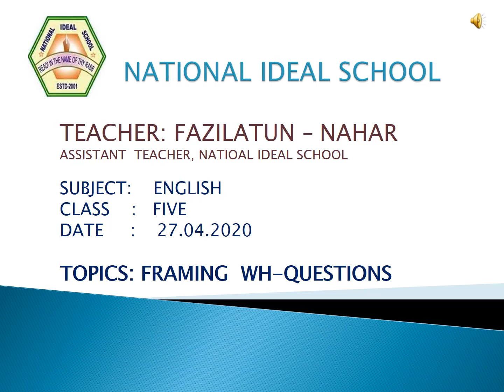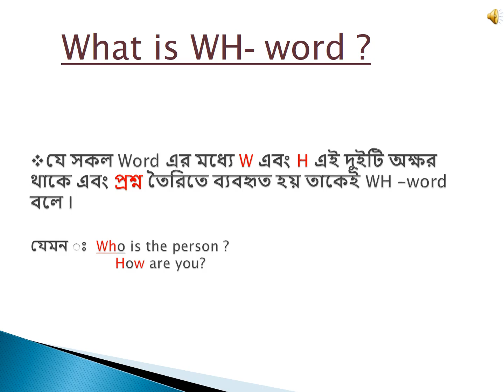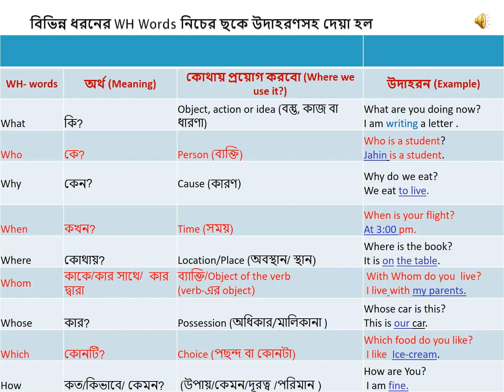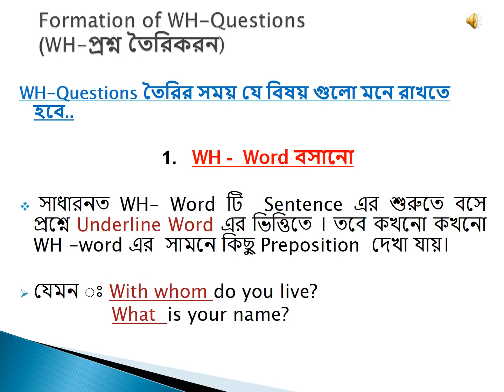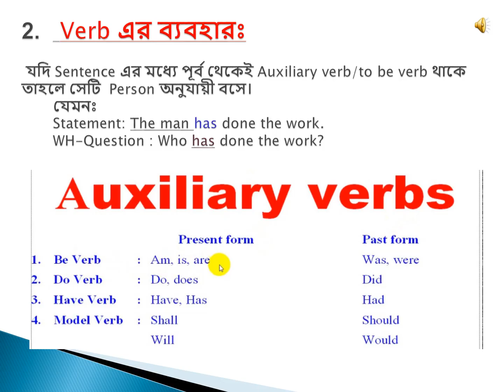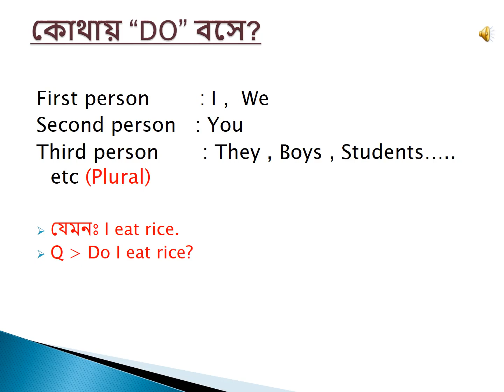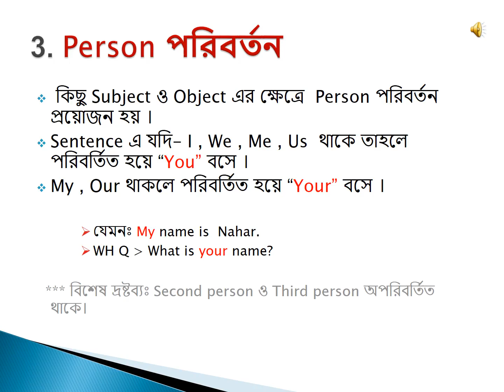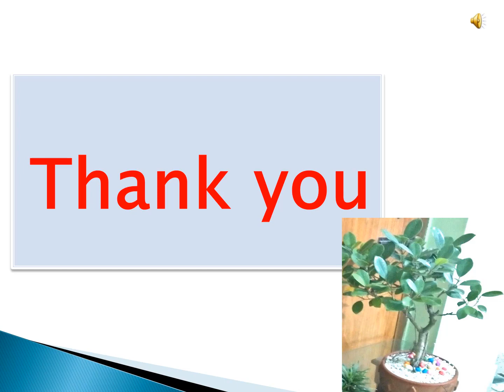Class-5 English (Topics: Framing Wh-Questions)